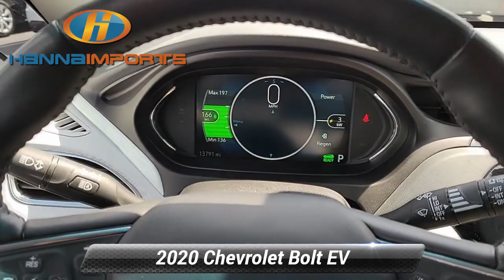Used 2020 Chevrolet Bolt EV Premier, Raleigh, NC 3018755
Hanna Imports